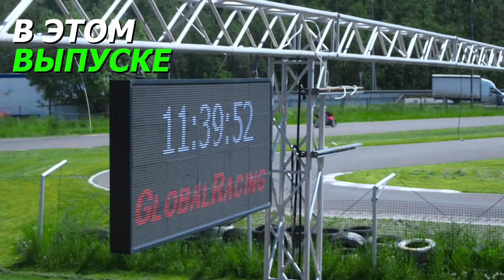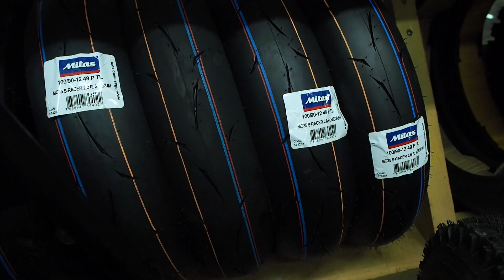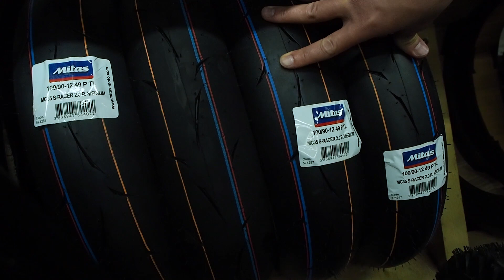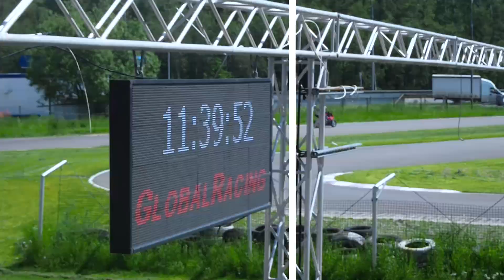Какой питбайк подойдет для минимотарда? Обзор JMC 160 motard 3.0. Новый розыгрыш!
В этом выпуске мы покажем вам новый питбайк для мотарда JMC 160 motard 3.0. Новая стальная рама, двойной передний тормоз, гоночная подвеска.
Также мы разберемся в том как сделать из твоего питбайка пушку для гонок на картодроме. Расскажем о резине mitas и pmt, о тюнинге для минимоторда и ценах.
Питбайки JMC, Kayo, YCF на сликовой резине были проверены на пригодность в гонкам.
Jazzmoto - мотард - Поехали!